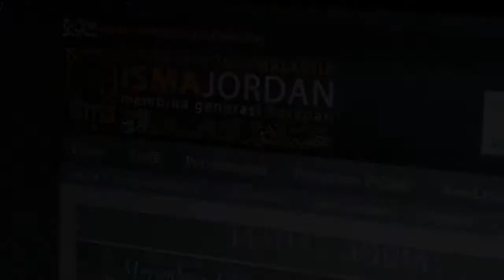Aiman Rosli - ISMA Jordan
Pengenalan dan Hala Tuju ISMA Jordan